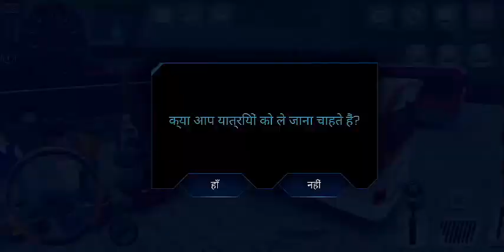Mini Bus Simulator Vietnam : Mini Hyundai Bus Mountain Route Driving Best - Android Gameplay